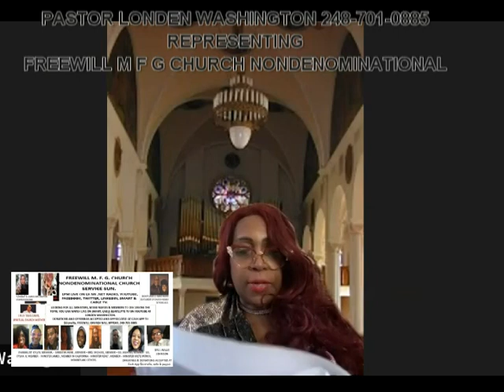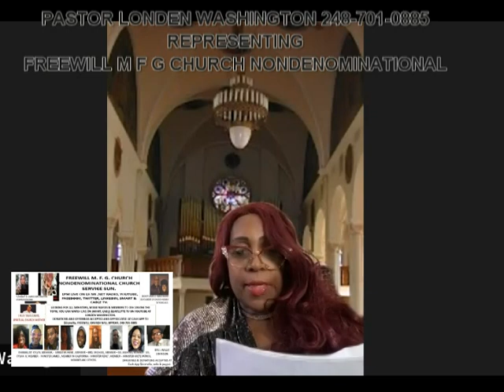FREE WILL M F G CHURCH PRAYER LIST BY LONDEN AND SONG BY MINISTER IRENE. 3-2022